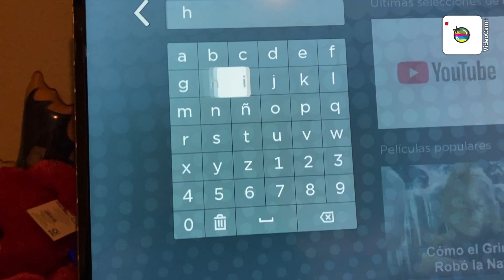Rms titanic movie: Home alone!